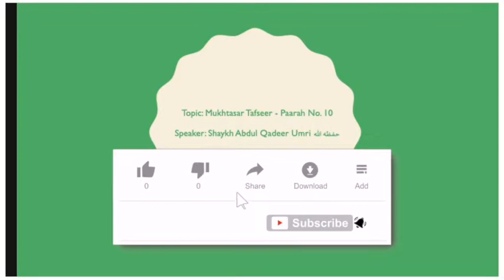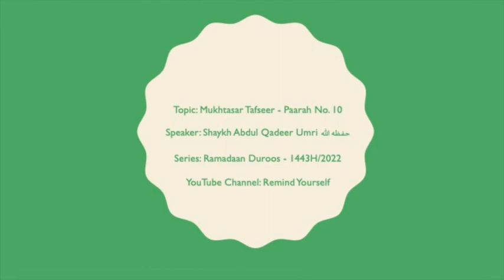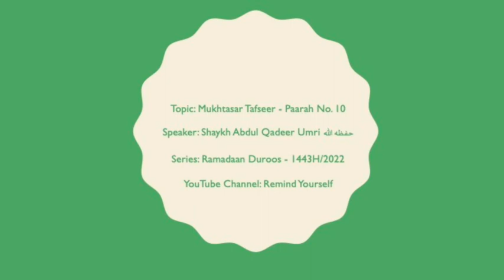Mukhtasar Tafseer Paarah No 10 | Shaykh Abdul Qadeer Umri حفظه الله | Ramadaan Duroos